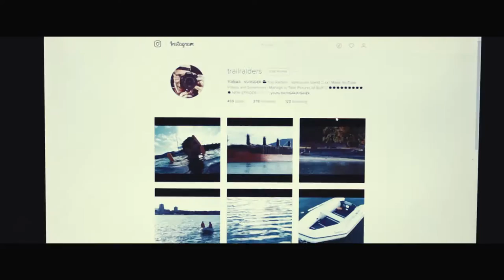ALMOST LOST A FINGER!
Hi Guys! Thanks for joining me again...I hope you enjoy this week's episode. I have a confession and I almost cut my finger off...
Vlog #38

 My Gear:
Canon EOS Rebel T5i
Canon Lens
GoPro Electronic Gimbal
Yi Action Camera
Photography Filters